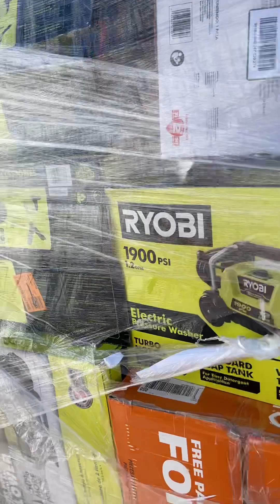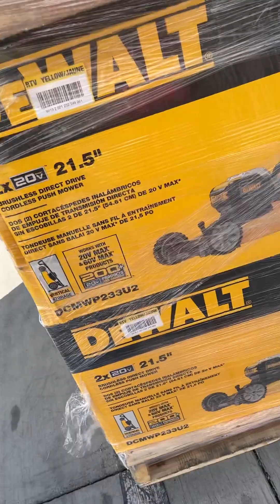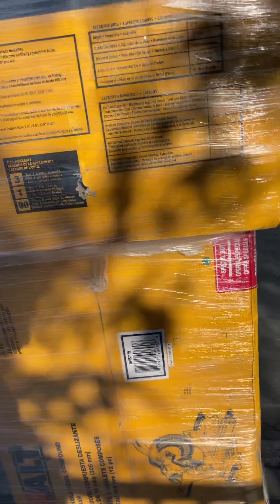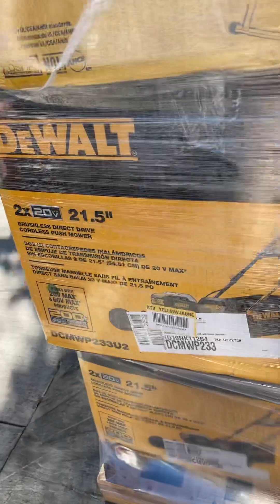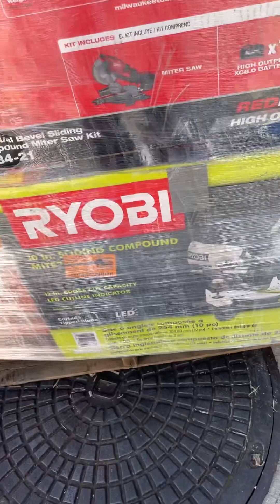California AS-IS Power Tools Partial Lot (14 Pallets) IT-R032414A